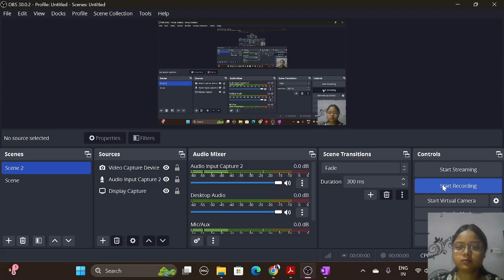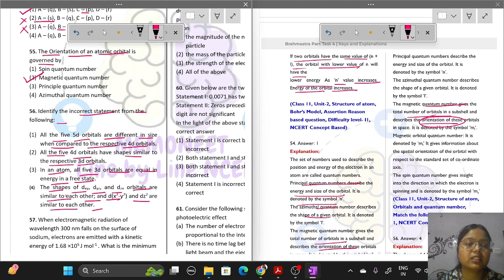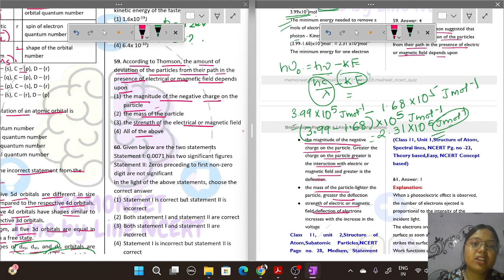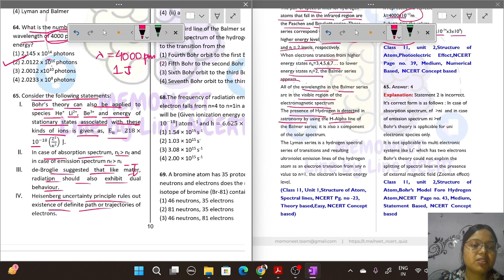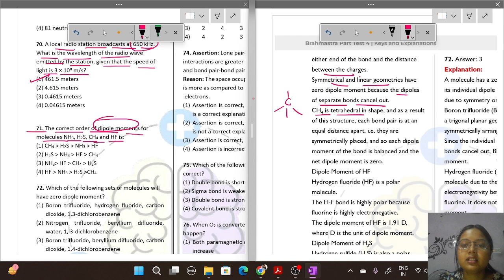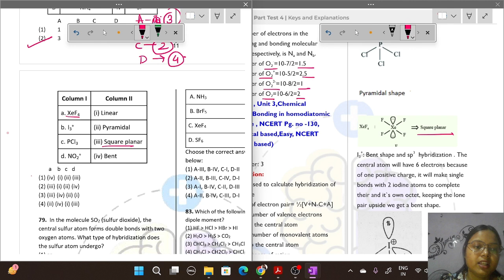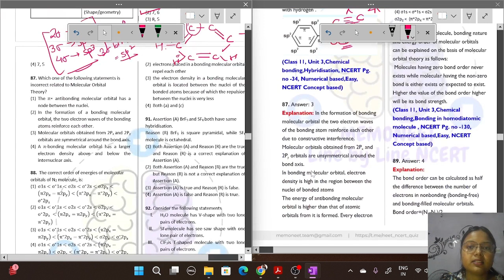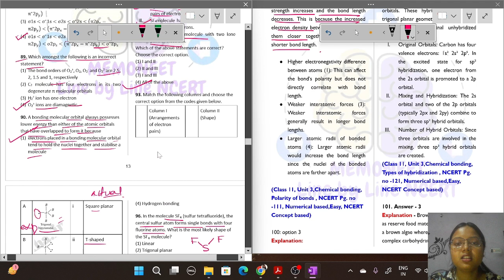Brahmastra Test Series 2025 ♥️| Chemistry Solution | Part Test-4🔥🔥💜